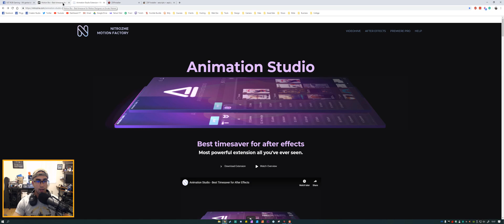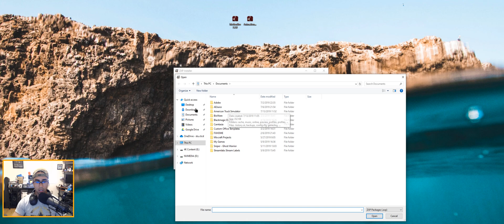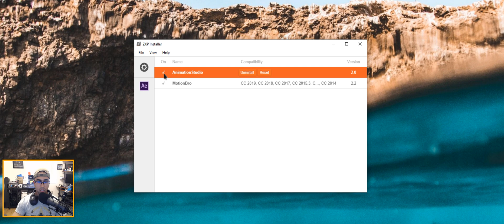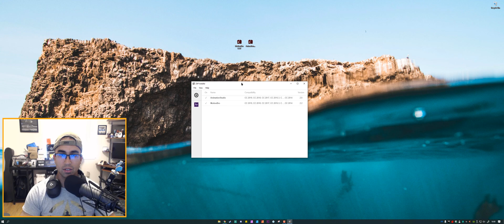How to Install Extensions for After Effects & Premiere Pro - Adobe CC 2019 Tutorial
In this tutorial, we show you how to install extensions for Adobe After Effects and Premiere Pro CC 2019. This tutorial works on all versions of Adobe CC via Mac or Windows.

If you enjoyed this video tutorial and would like to see more content like this, hit the LIKE button, COMMENT down below with your feedback/suggestions, and click on the SUBSCRIBE button + Notification Bell so you can be notified when a new video is released.

for our blog, portfolio, and services.